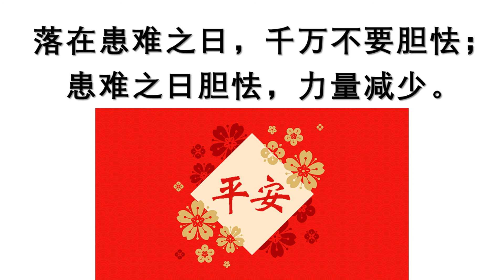TS诗歌 不要胆怯